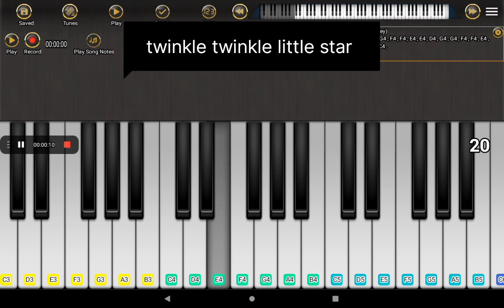twinkle twinkle little star poem in piano 🎹